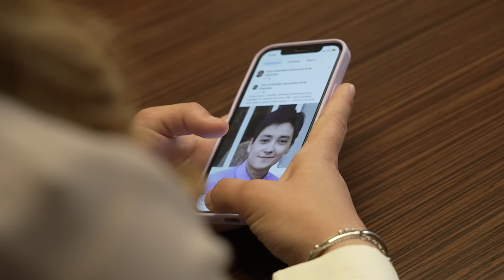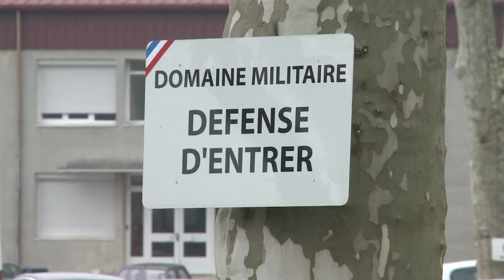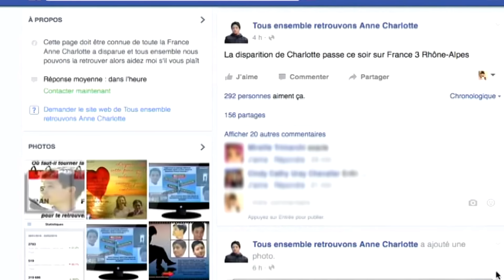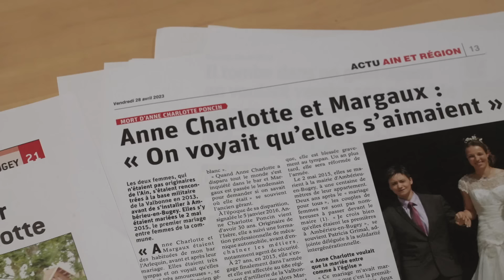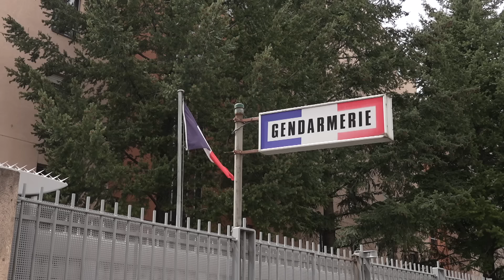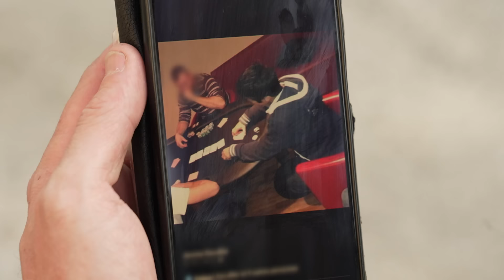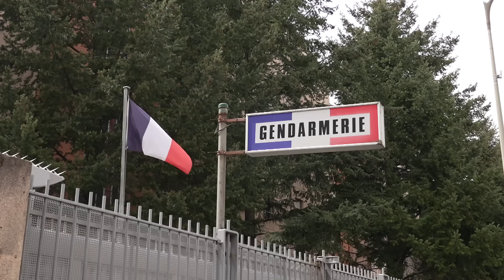Ce couple de femmes sans problème prend un tournant | Crimes Insolites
Son attitude pourrait rappeler celle de Jonathan Daval. Margaux Olivier s’est affichée dans les médias, désespérée et déterminée à retrouver la trace de son épouse Anne-Charlotte disparue dans l’Ain en janvier 2016. Pourtant, aujourd’hui, c’est elle que la justice la soupçonne d’avoir tué sa compagne…